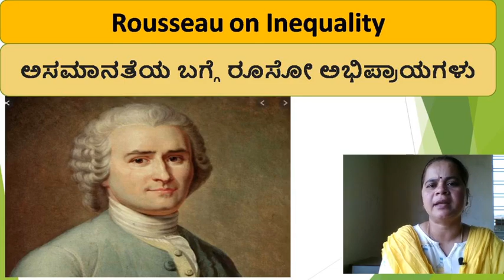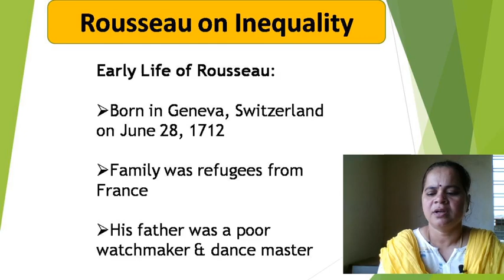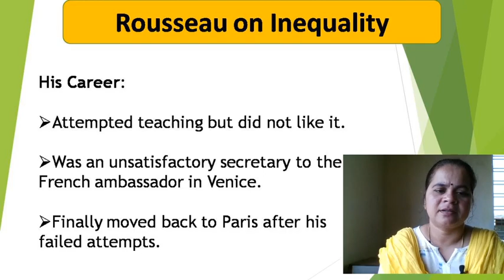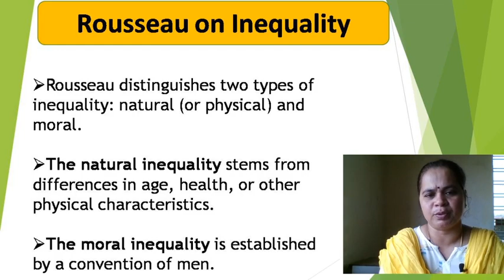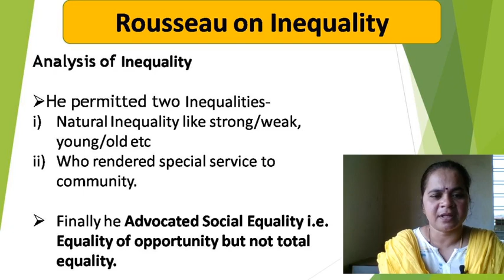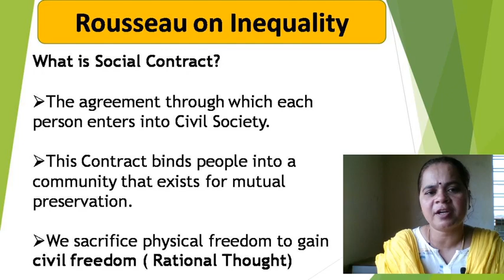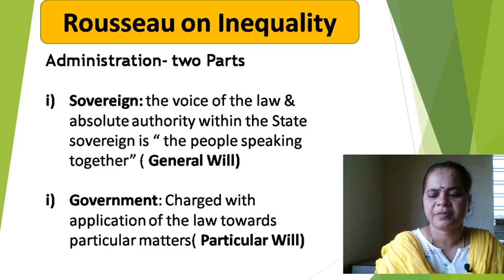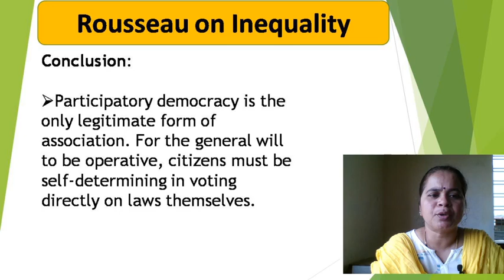Rousseau on Inequality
Useful to UG & PG Students
Boramma H Angadi/ Academy of Politics
GFGC H D Kote